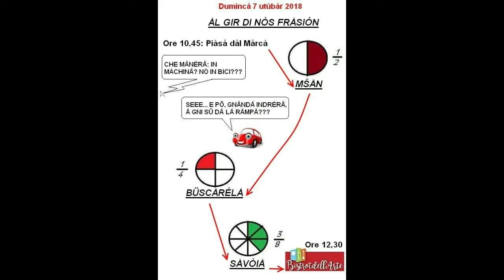Il Giro delle Frazioni di Sannazzaro.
7 ottobre 2018: un gruppo di "Amici del Dialetto Sannazzarese" in visita alle Frazioni di Sannazzaro (Mezzano, Buscarella, Savasini): un ritorno ai luoghi in cui si è nati o comunque si è vissuti prima di trasferirsi a Sannazzaro centro, un'occasione per condividere ricordi legati alla propria infanzia / giovinezza.